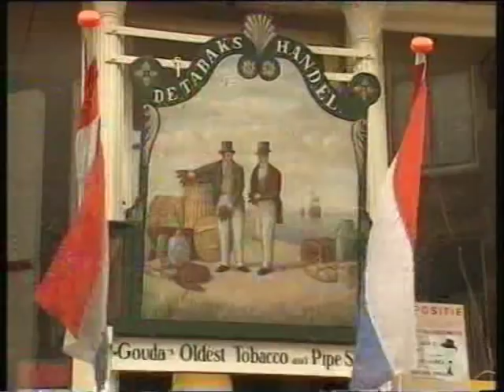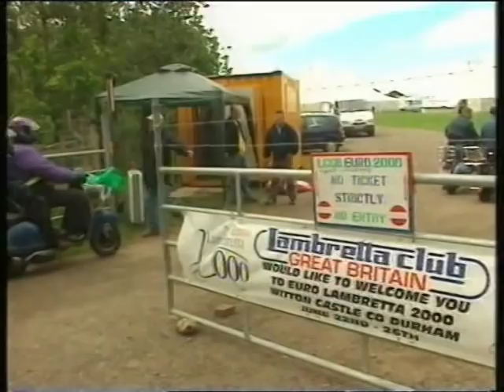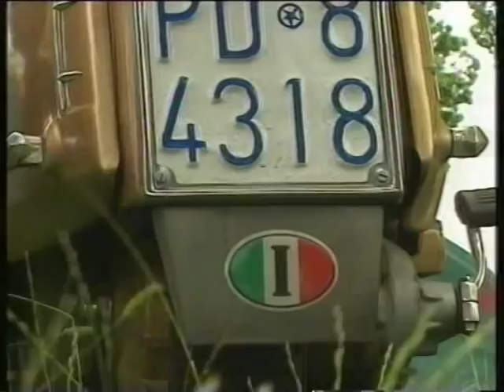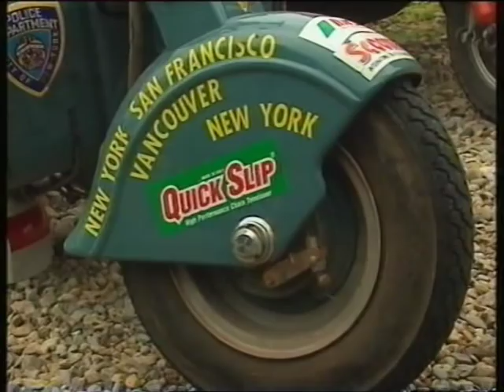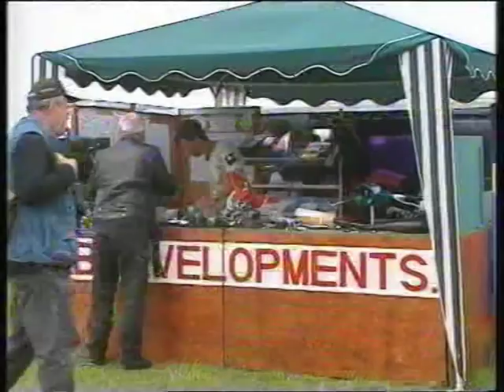Whitton Castle Euro'00 (EuroLambretta 2000)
Whitton Castle Euro'00
This film came via the LCGB vaults & Kev Walsh. It is of the Euro Lambretta Rally in 2000.